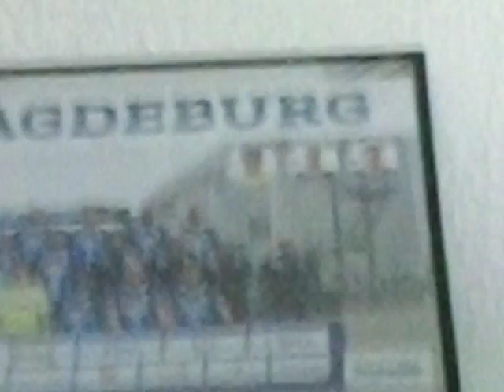ICH ZEIGE MEINE FCM SACHEN